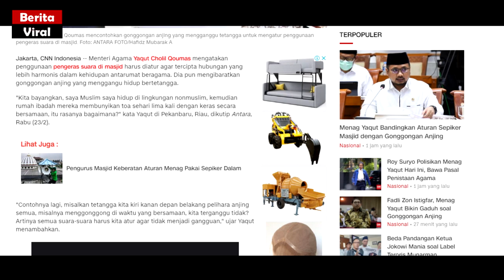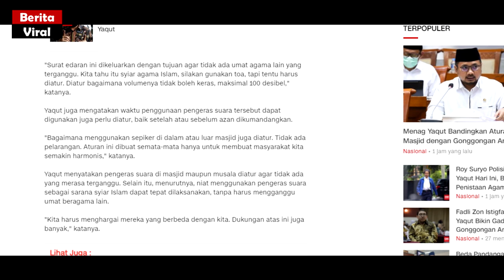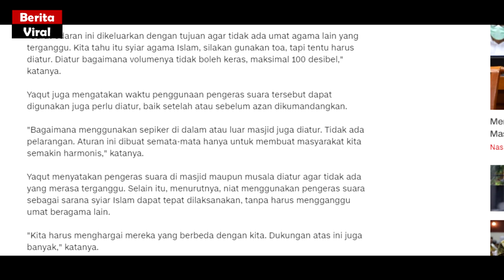Berita Viral | Menag Yaqut Bandingkan Aturan Sepiker Masjid dengan Gonggongan Anjing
Menag Yaqut Bandingkan Aturan Sepiker Masjid dengan Gonggongan Anjing
Menteri Agama Yaqut Cholil Qoumas mengatakan penggunaan pengeras suara di masjid harus diatur agar tercipta hubungan yang lebih harmonis dalam kehidupan antarumat beragama. Dia pun mengibaratkan gonggongan anjing yang menggangu hidup bertetangga.
"Kita bayangkan, saya Muslim saya hidup di lingkungan nonmuslim, kemudian rumah ibadah mereka membunyikan toa sehari lima kali dengan keras secara bersamaan, itu rasanya bagaimana?" kata Yaqut di Pekanbaru, Riau, dikutip Antara, Rabu (23/2).
Apakah kita harus TangkapYaqut ?

Selamat menyaksikan video Menag Yaqut Bandingkan Aturan Sepiker Masjid dengan Gonggongan Anjing ini. Terimakasih